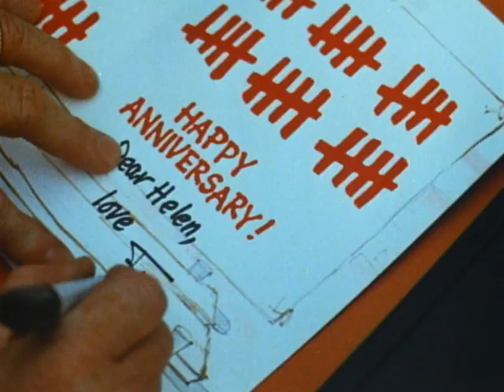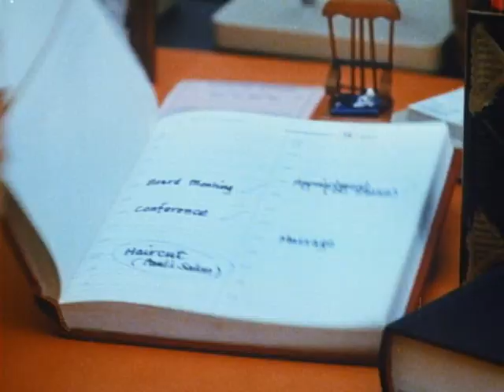Original 1980 trailer for 9 TO 5 - back in cinemas from 16 November | BFI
Judy (Jane Fonda), Violet (Lily Tomlin) and Doralee (Dolly Parton) couldn’t be more different from each other, but they’ve all got one thing in common — their horrible boss. A 'seminal feminist film' (Vogue), 9 to 5 returns to UK cinemas on 16 November as part of BFI Comedy Genius.

Judy (Jane Fonda), Violet (Lily Tomlin) and Doralee (Dolly Parton) couldn’t be more different from each other, but they’ve all got one thing in common — their boss. He yells at Judy on her first day, consistently takes credit for Violet’s ideas and sexually harasses Doralee.
Barely getting by, with all taking and no giving, the three women decide to unite and form an inspiring friendship.
As relevant today as it was when it was first released, 9 to 5 is a film that celebrates the power of female friendship — it’ll make you want to pour yourself a cup of ambition!